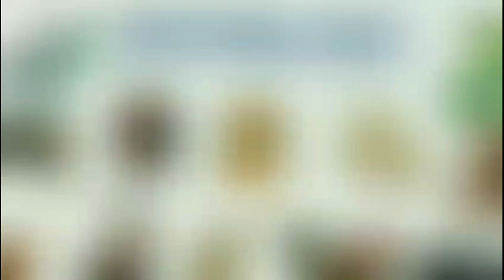Tử Vi 2023 - Tân Dậu 1981 Nữ Mạng | Sao Thái Dương